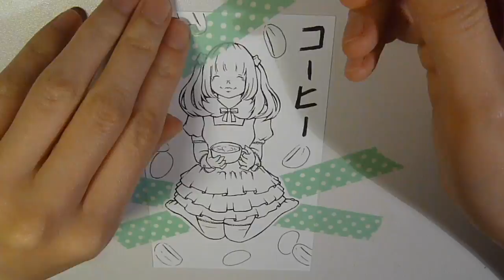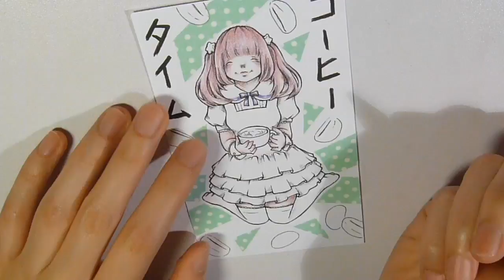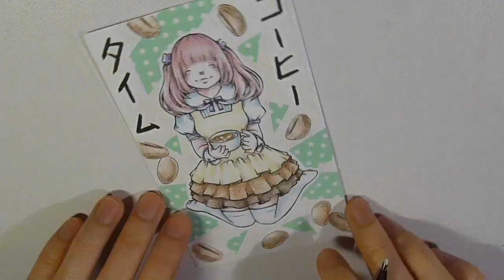Coffee Time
Hello YouTube! Here is my first speed drawing video :D

Materials used:
Copic Multi Liner Black
Koh-I-Noor Progresso Woodless Colored Pencils
Uni-ball Signo UM153 Gel Ink Rollerball - White (thick tip)
Wash tape (from Michaels)